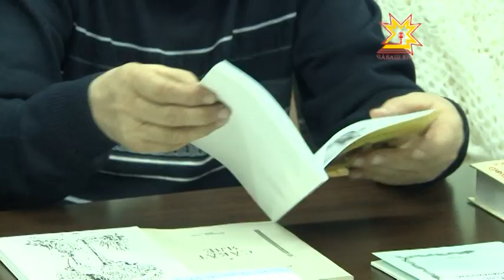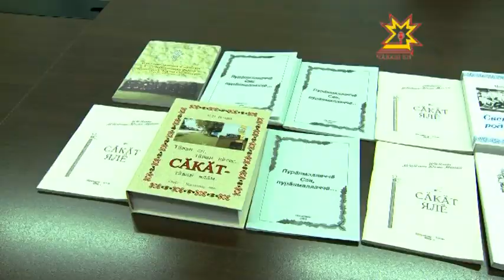Республика Информационная программа 17.02.2015 вечерний выпуск